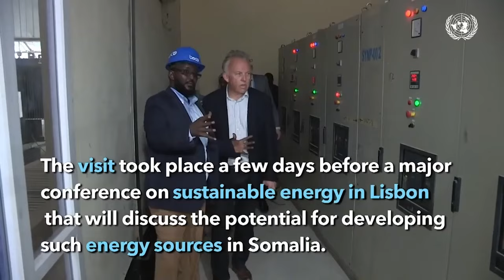Kooxda AS oo weerar Ka fulisay gudaha dalka Kenya.